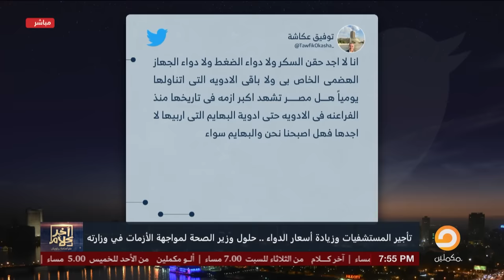أسامة جاويش: توفيق عكاشة طلع من الكهف بتاعه وفضح السيسي والدنيا كلها!